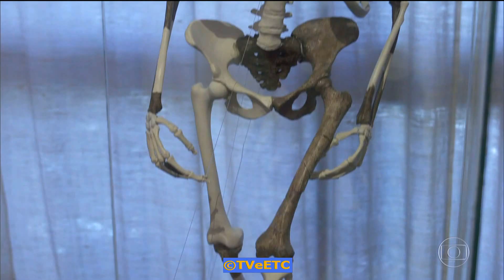Jornal Nacional - abertura, 5º dia do julgamento Dilma Rousseff no Senado (Globo, 30/08/2016)